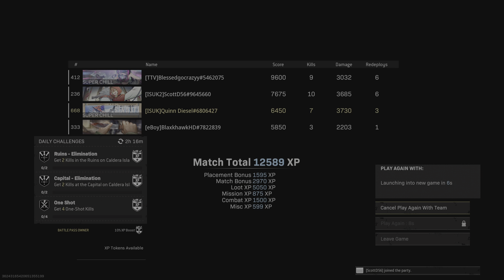Got us the win